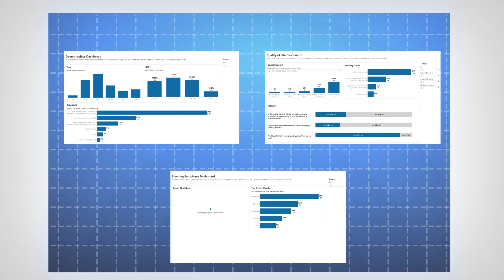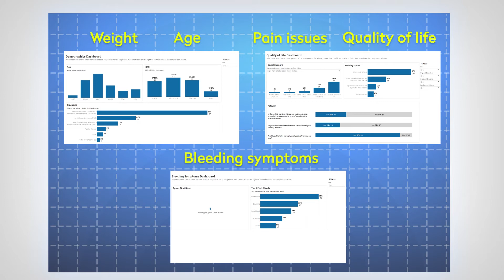Community Voices in Research - A Community Powered Registry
Community Voices in Research (CVR), is a community-powered registry that will help researchers understand what it really means to live with a bleeding disorder and how current treatments, therapies, and policies affect the community.